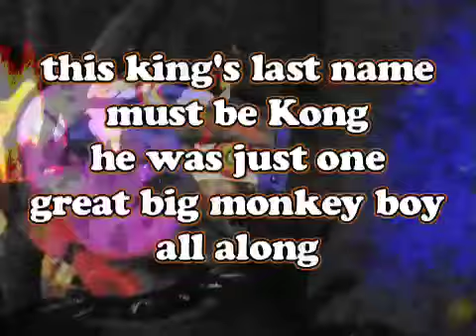Don't Bullshit the Artists - anarchistwood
First fruit from anarchistwood celebrating the arrival of Rockin Gerry on the drums.

This was shot in Inn on the Green, at the Specialisation is for Insects party, as well as at Fort Eze-Love where the debut anarchistwood album was recorded. Thanks to Dizzi Dulcimer and the Reverend Zak Eze-Love for their hospitality. Anarchistwood are Candiflip Blackwood, Clem NZ Blackwood, Rockin Gerry and Sista Kist.  Ex Gratia Recordings 2009.